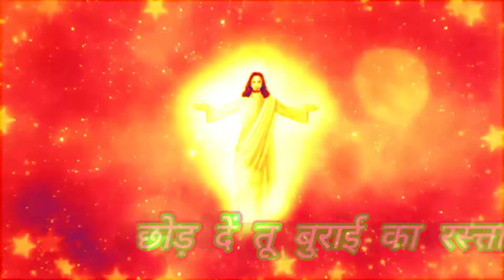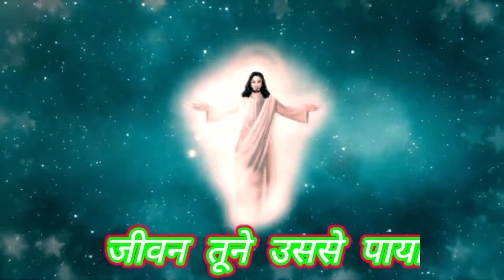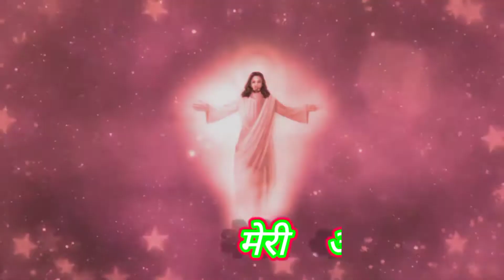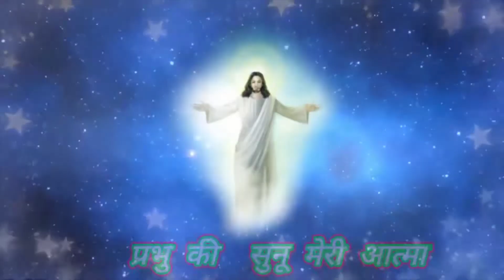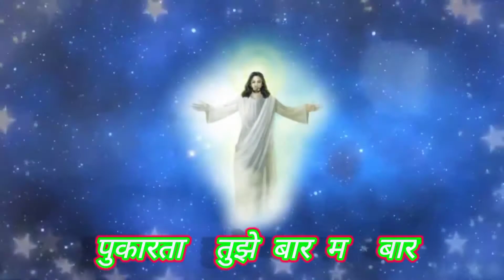प्रभु की✝️ आवाज धार्मिक ✝️सोंग 2022 vijesh kujur 💞😘